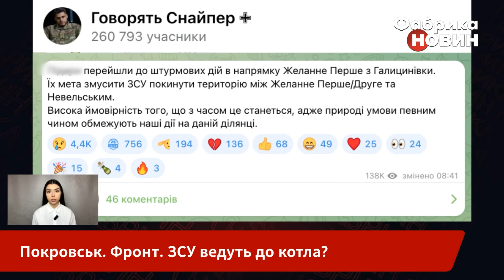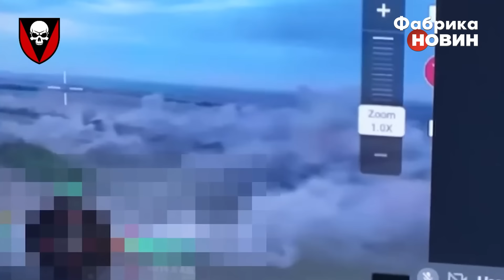💥Покровськ! 6 КМ ДО ПОВНОГО ОТОЧЕННЯ ЗСУ. Буде відступ. Нашу ЕЛІТУ ВИВЕЛИ З ДОНБАСУ і почалася біда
Ситуація на Покровському напрямку загострюється. Окупантам залишилося пройти 6 км, щоб замкнути котел біля Невельського. Українські захисники натякають на те, що ймовірно готуються відступати. The Telegraph пише, що РФ може захопити Покровськ вже у вересні. Оскільки Україна вивела свої елітні підрозділи з Донбасу, щоб наступати на Курщині. Тим часом Американський інститут вивчення війни пише, що РФ передислокувала кілька підрозділів з Покровського відтинку. Детальніше про ситуацію на фронті - у матеріалі “Фабрики новин”.